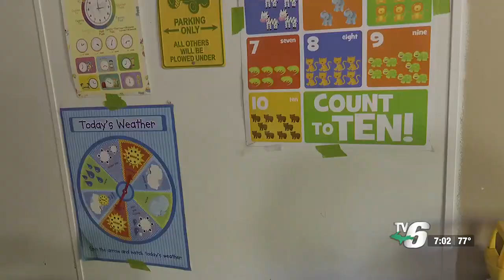Lucky Ducklings Daycare celebrates grand opening in Gwinn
Owner and operator Amy Suchan is a second-generation child care facilitator, so she says she’s seen just about everything when it comes to daycare.